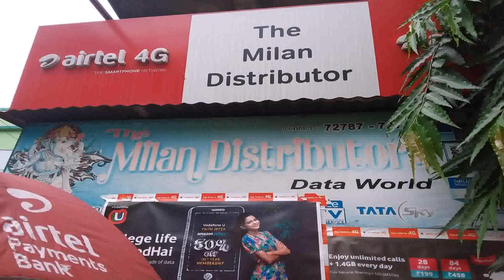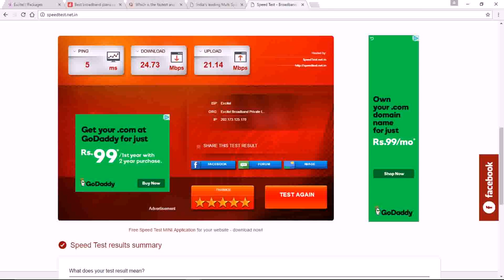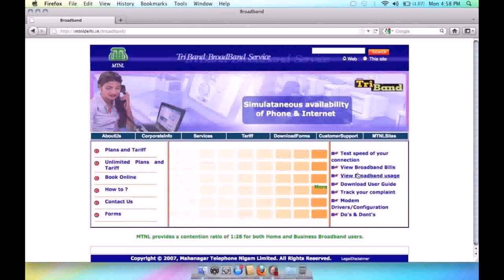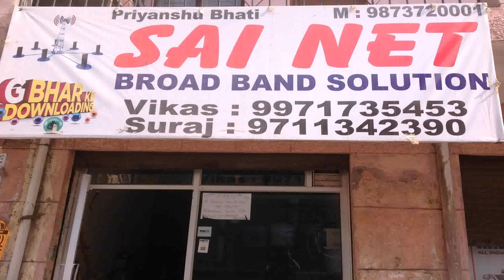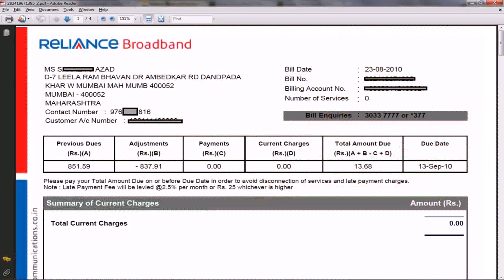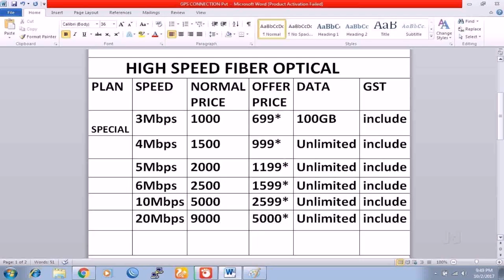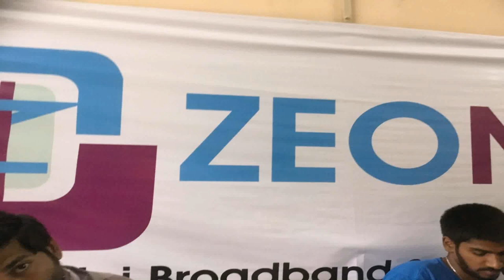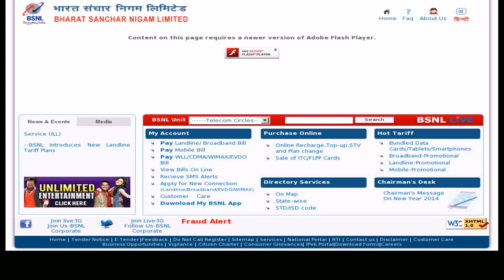Mtnl Broadband Net Plans In Delhi